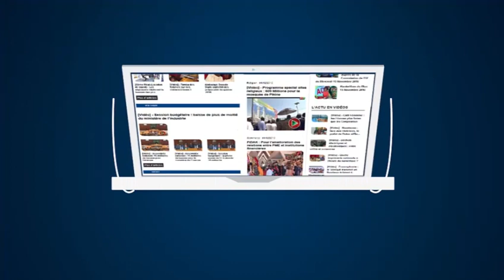DECIBELS - Jazz du 6 Mars 2017